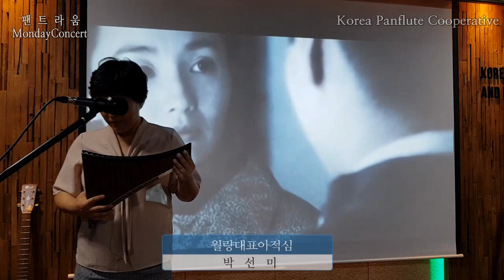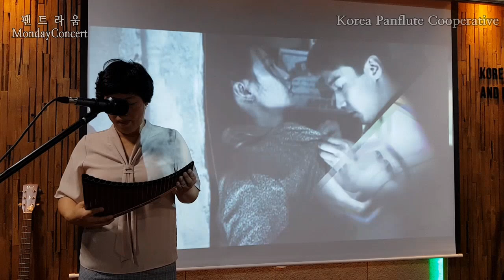월량대표아적심 _ 팬트라움 _ 먼데이콘서트연주 _ 팬플룻 Panflute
내용 : 먼데이콘서트   (회원들의 실력향상을 위해 연습공연입니다.)
주관 : 팬트라움
장소 : 팬트라움 연습실
날짜 : 2019년 08월
한국팬플룻협동조합